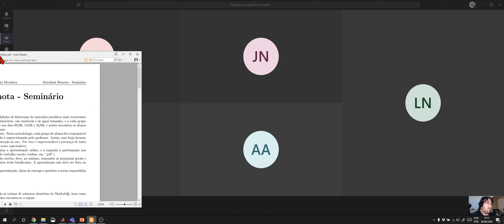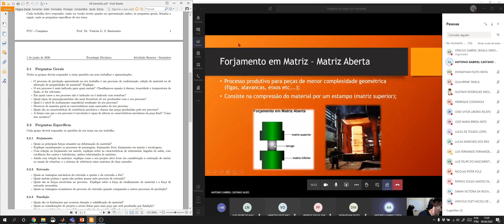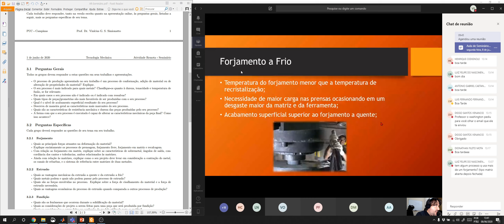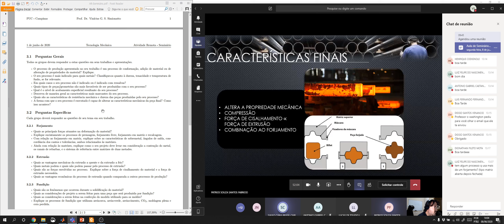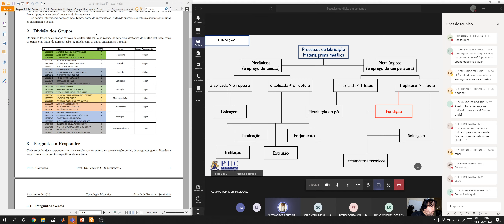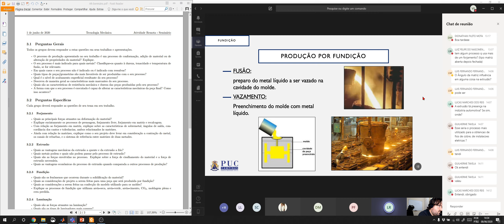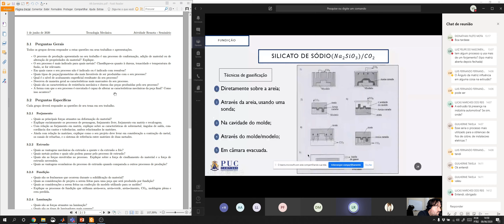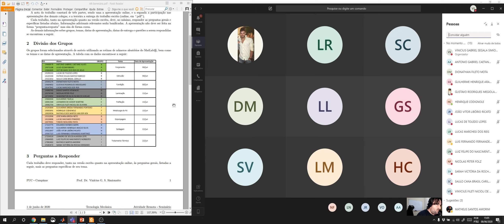Tecnologia Mecânica - Seminários 01 - Forjamento, Extrusão e Fundição